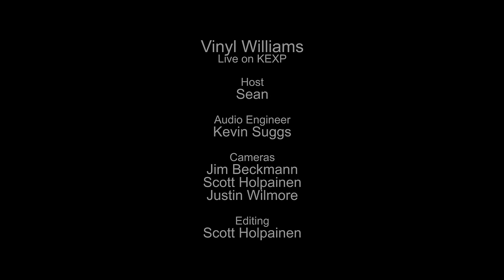Vinyl Williams - Space Age Utopia (Live on KEXP)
presents Vinyl Williams performing "Space Age Utopia" live in the KEXP studio. Recorded October 27, 2015.

Host: Sean
Audio Engineer: Kevin Suggs
Cameras: Jim Beckmann, Scott Holpainen & Justin Wilmore
Editor: Scott Holpainen